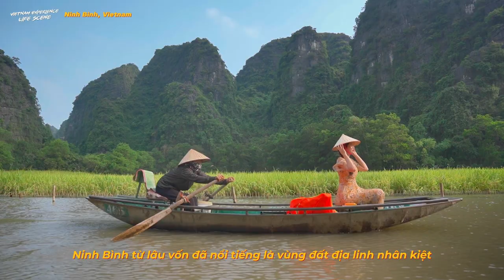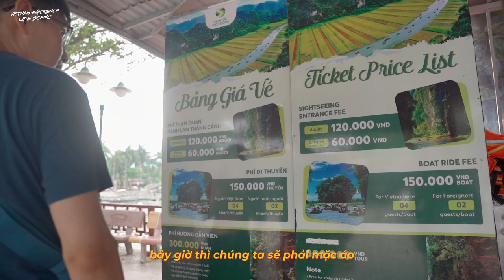Khám phá Ninh Bình: Nên đi Tràng An hay Tam Cốc ? // 9tung8 // Made in 2023